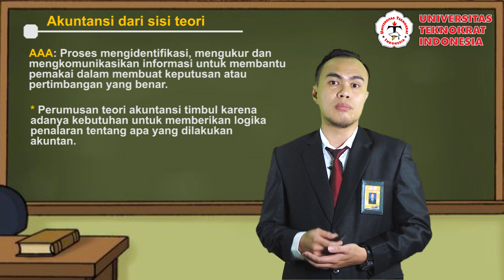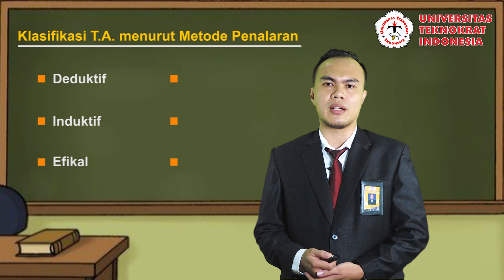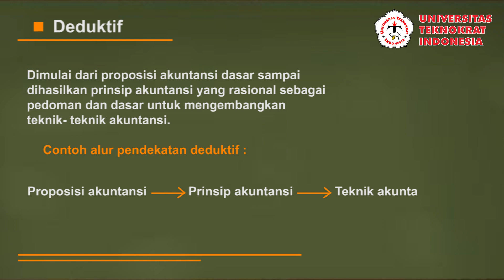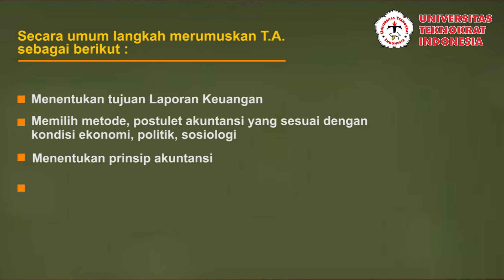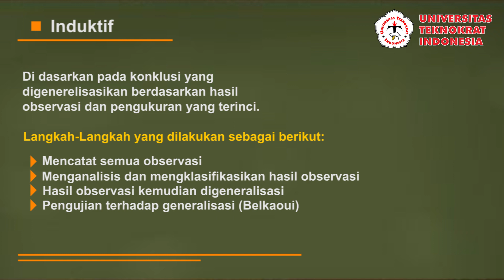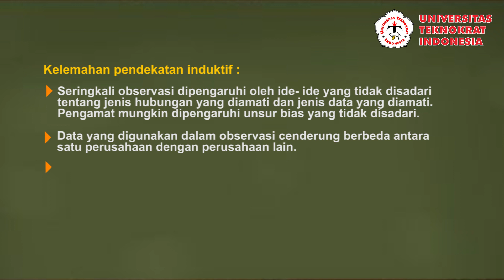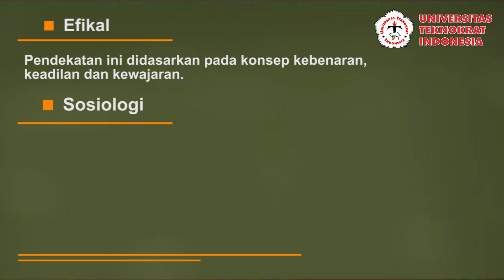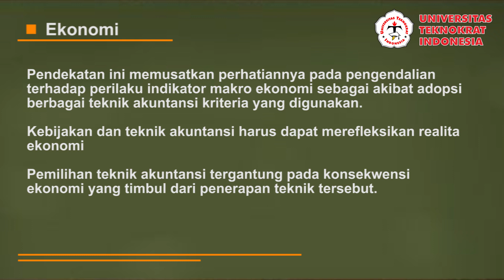Matakuliah: Teori Akuntansi - Perumusan Teori Akuntansi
Mata Kuliah   : Teori Akuntansi
Materi             : Perumusan Teori Akuntansi
Dosen             : Berwin Anggara, S.E., M.S.Ak.

Video Editor   : Julianto Fauzi